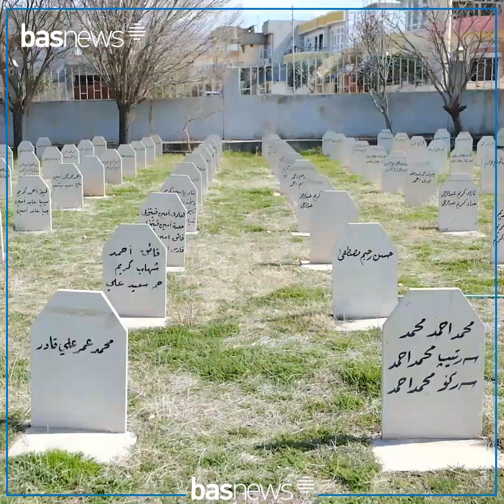شامراد؛ نموونەی ئازارچەشتووەکانی دەستی ڕژێمی بەعس